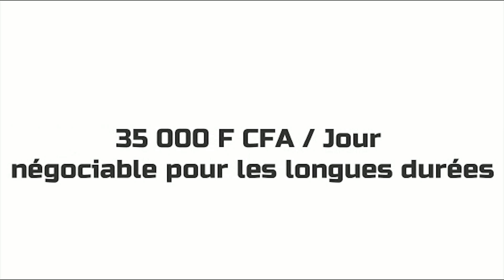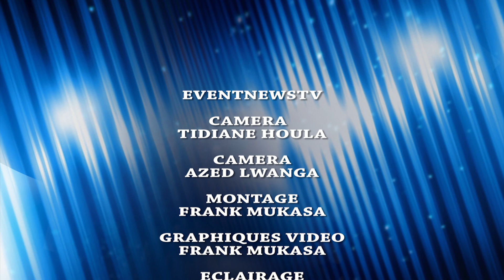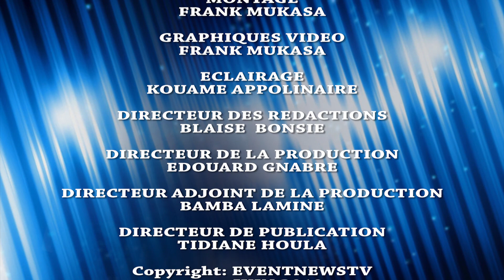CI/ 2020: DE RETOUR DE BRUXELLES, LIDA KOUASSI INCISIF" NOUS IRONS BIENTÔT CHERCHER LA CEI"